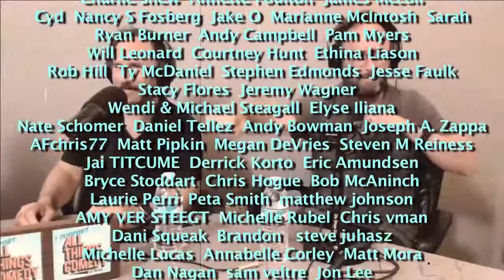The Disaster Artist SPOILER EPISODE! With Rosie Tran - CFN SPOIL EP 70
The Disaster Artist SPOILER EPISODE! With Rosie Tran.

Facebook.com/comedyfilmnerds